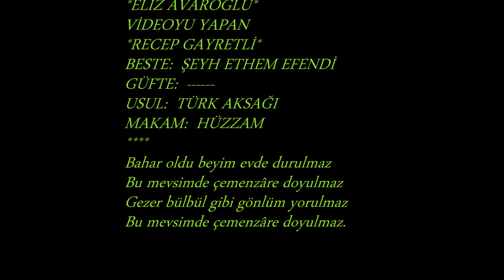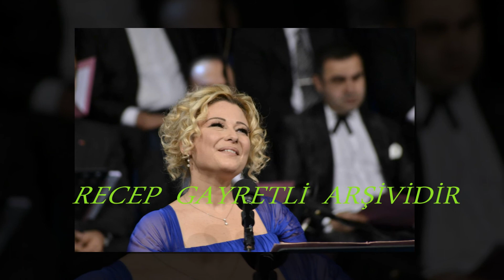Eliz AVAROĞLU-Bahâr Oldu Beyim Evde Durulmaz (HÜZZAM)R.G.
SOLİST:
*ELİZ AVAROĞLU*
VİDEOYU YAPAN
*RECEP GAYRETLİ*
BESTE:  ŞEYH ETHEM EFENDİ
GÜFTE:
USUL:  TÜRK AKSAĞI
MAKAM:  HÜZZAM
Bahar oldu beyim evde durulmaz
Bu mevsimde çemenzâre doyulmaz
Gezer bülbül gibi gönlüm yorulmaz